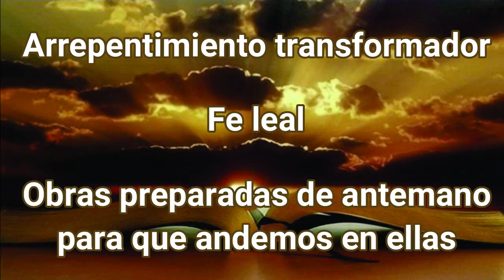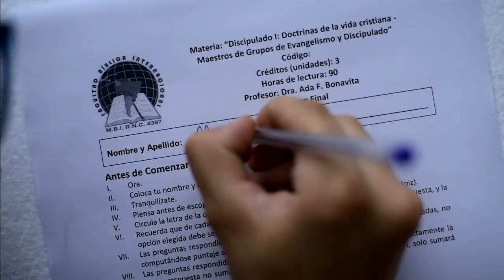Horacio Cornelli: El modelo de Nazaret, Galilea, Antioquía y Jerusalén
Materia: Aspectos sobre plantación de Iglesias. 3ra.Clase: El modelo de Nazaret, Galilea, Antioquía y Jerusalén.